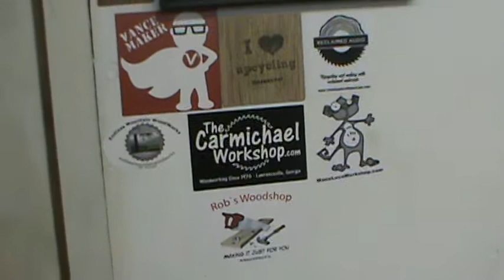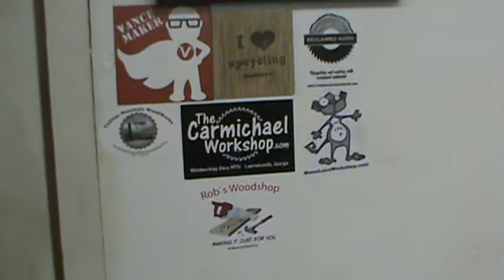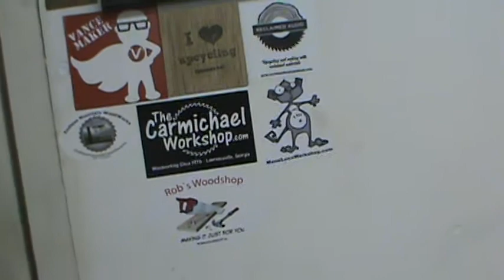Shop Update 6/12/16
Opa's Workshop shop update, 6/12/16.
More stickers, more fun, more woodworking!!!